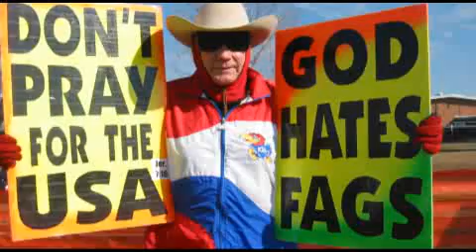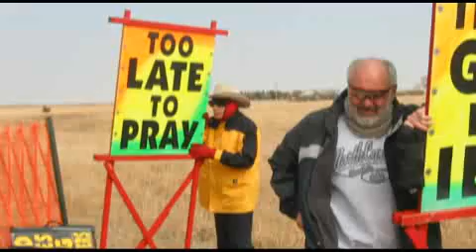Who Should We Honor? Westboro Teaches Us.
A semi-interesting look from a loony at Westboro Baptist Cult. But really, you changed no one's views, heavily-mustached dude. I love Tensel Town. And Anderson Cooper. Not really Piers Morgan. But still.